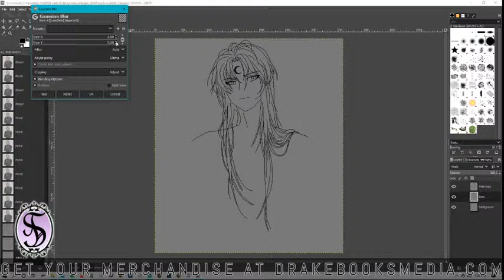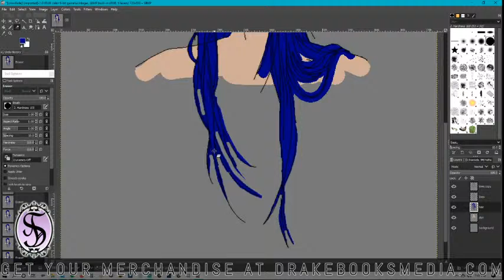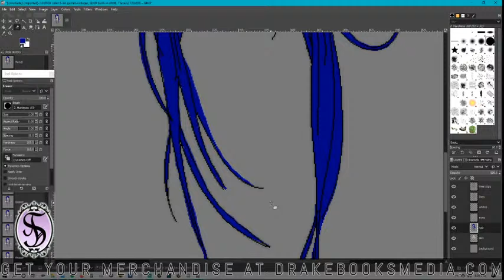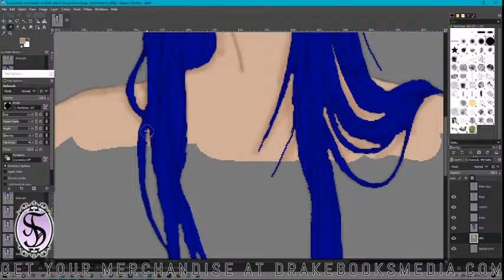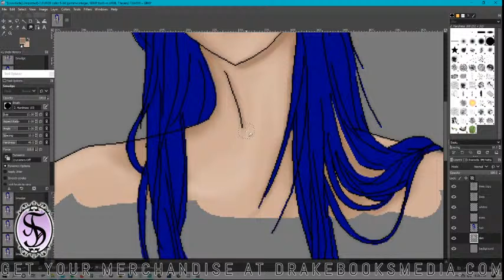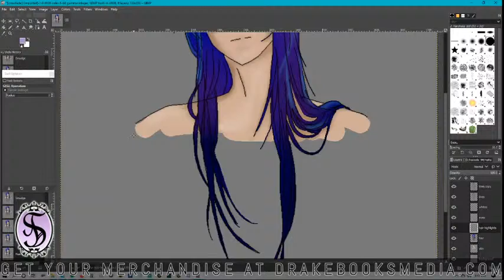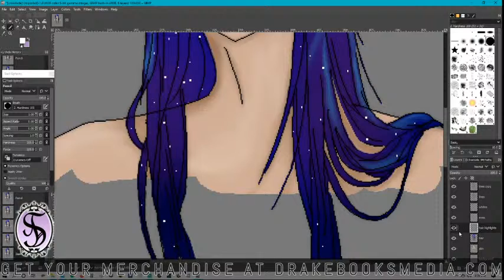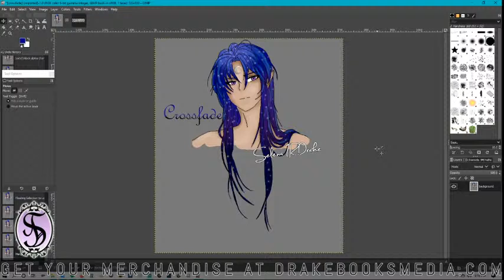Crossfade sketch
putzing around